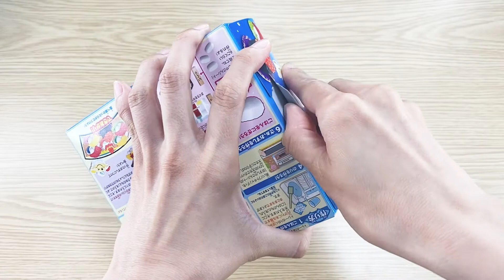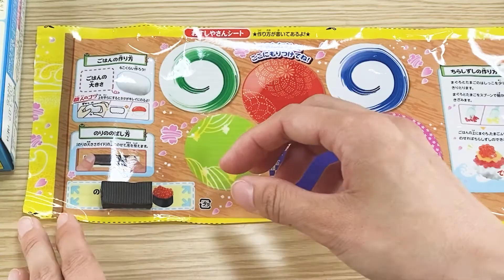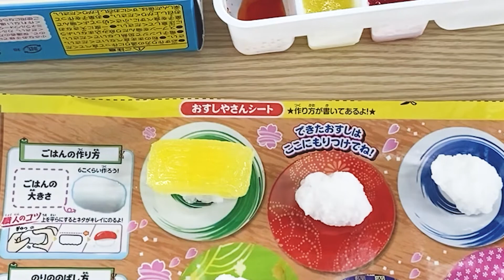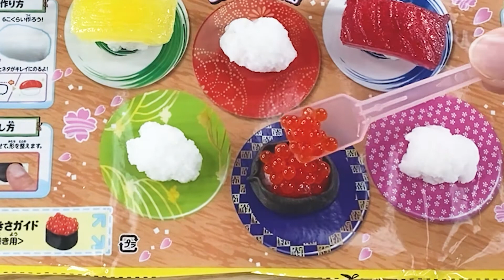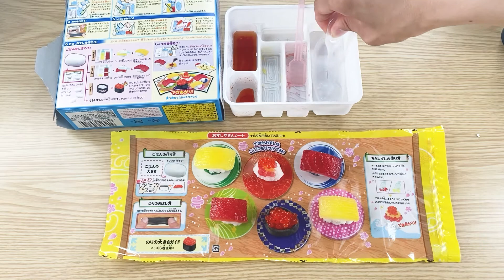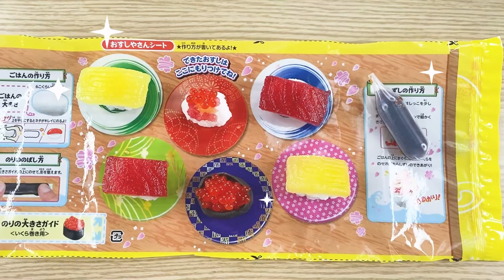【知育菓子】あまーいお寿司！？お菓子でお寿司を作っちゃお！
ちょい足しレシピ、マメです！
渾身の一食！
食の細い私マメが貴重な一食を全力で楽しむ企画です！

今回食べるのは
知育菓子でお寿司を作ってみたいと思います！

回転しないお寿司を自分で作ってみようと思います！

◆ポッピンクッキン　たのしいおすしやさん

毎週水曜日はアレンジレシピです
来週も見て頂けたら嬉しいです♪

検温・手指の消毒の義務化や換気の徹底など
感染拡大の防止対策に取り組んだ上で撮影を行っております。

三重県 鈴鹿市の劇団
演劇集団 青の会 のYouTubeチャンネルです。

『時計のおもちゃ』
クリエイター：ハヤシユウ

『bosquet』
クリエイター：MATSU

『ゆるゆるタイム』
クリエイター：zmino